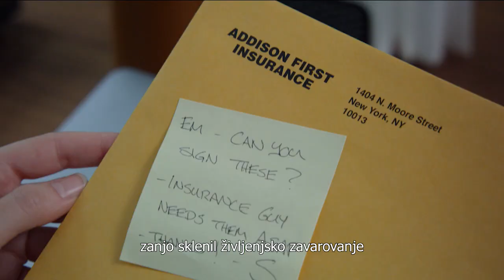MILO ZA DRAGO (napovednik #2) - v kinu od 13. septembra!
Napet a hkrati glamurozen in duhovit triler, poln prevar in izdaj, skrivnosti in ljubezni, zvestobe, umorov in maščevanja je mojstrovina režiserja in scenarista Paula Feiga z Ano Kendrick in Blake Lively v glavnih vlogah.
Film temelji na debitantskem romanu Darcey Bell, izdanem leta 2017.
Zgodba sledi mami vlogarki Stephanie Ward (Anna Kendrick) in njeni najboljši prijateljici, glamurozni in prelepi Emily Nelson (Blake Lively), ki nekega dne brez sledi izgine, po tem ko prosti Stephanie, da namesto nje pobere njenega sina iz šole. Stephanie se poveže z Emilyjinim možem in hitro ugotovi, da svoje najboljše prijateljice ne pozna tako dobro, kot je to sprva mislila.

Smo ponosni partnerji največjih filmskih studijev na svetu - 20th Century Fox, Warner Bros Pictures International, New Line Cinemas, Amblin Partners, STX Entertainment, LionsGate/Summit Entertainment, Europa Corp, Studio Canal in mnogih drugih.